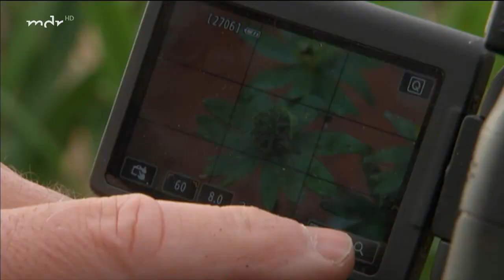Frühlingsboten: Erste Winterlinge zeigen sich im Januar | MDR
Sie kündigen die neue Jahreszeit an, duften herrlich und erscheinen lange vor den Schneeglöcken: Die Winterlinge. In vielen Gärten finden sie jedoch kaum beachtungn